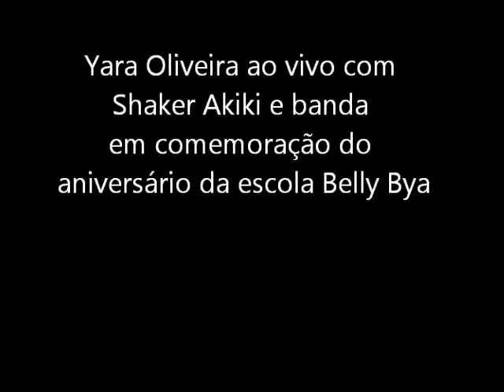Yara Oliveira ao vivo com Shaker Akiki e banda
Comemoração do aniversário da escola Belly Bya no Restaurante Al Maual